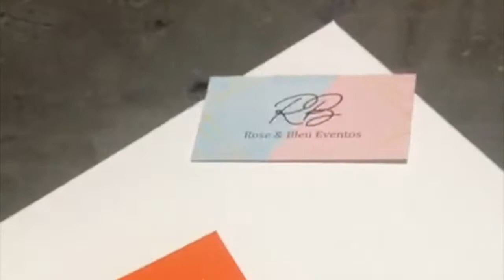Dia do Pastor Batista 2020 - Homenagem do Ministério de Comunhão aos nossos Pastores